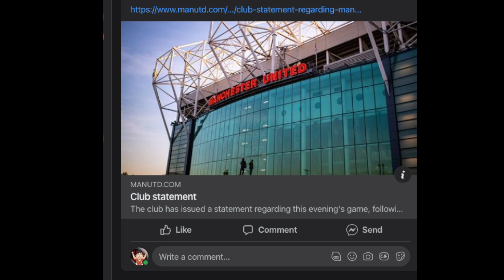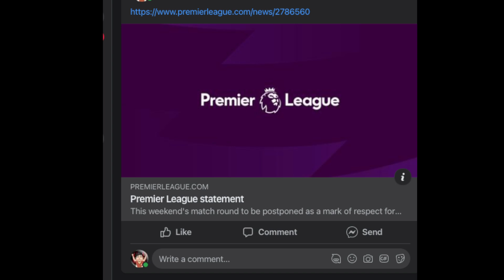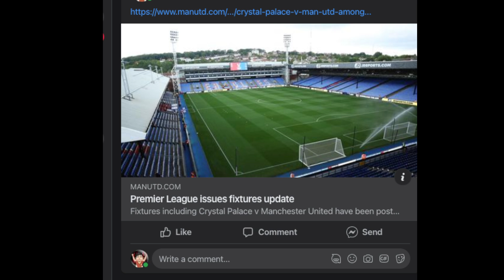[悼念 英女皇] 英超 曼聯 聲明及球賽暫時安排